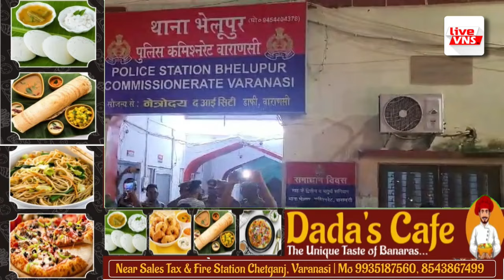भेलूपुर में मामूली विवाद में युवक ने मुस्लिम लड़के पर फरसे से किया हमला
वाराणसी: रेवड़ी तालाब में नेपाली युवक ने फरसे से हमलाकर कई लोगों को किया घायल, गुस्साई जनता ने भेलूपुर थाने पर किया हंगामा, हमलावर धराया